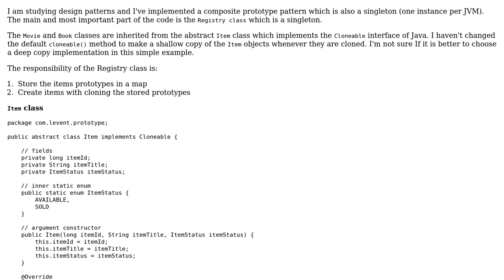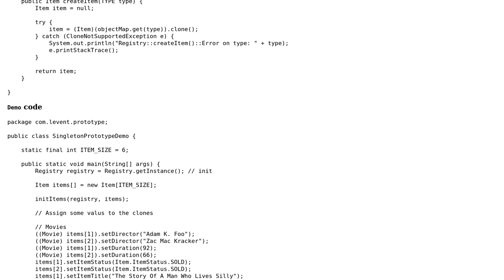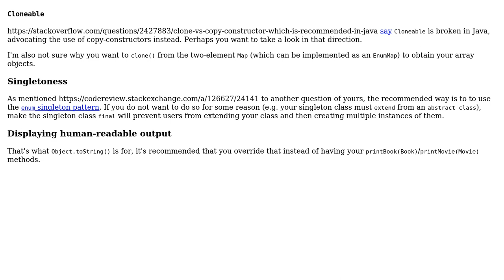Code Review: Composite implementation of a prototype singleton registry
With thanks & praise to God, and with thanks to the many people who have made this project possible! | Content (except music & images) licensed under CC BY-SA | Music | Images & others | With thanks to user Levent Divilioglu user Jamal user h.j.k. and the Stack Exchange Network Trademarks are property of their respective owners. You are responsible for your own actions.